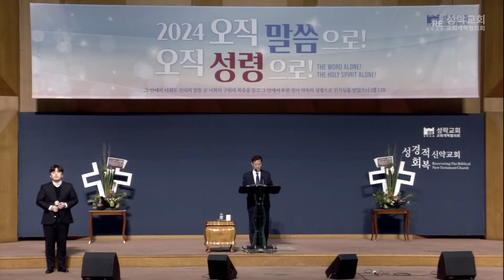주 사랑이 나를 숨쉬게 해 - 권수영